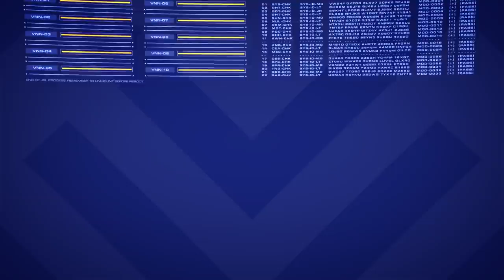Rebel Alliance Starfighter Corps | Star Wars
Rebel Squadrons earned a place at the forefront of the Alliance to Restore the Republic, present at every great victory and becoming synonymous with the rebel cause.

Background music "Initiation" by Tenacious Orchestra. Used under licence from PremiumBeat.com.